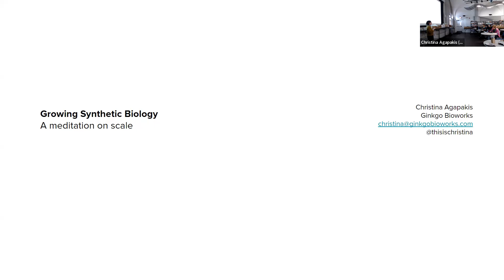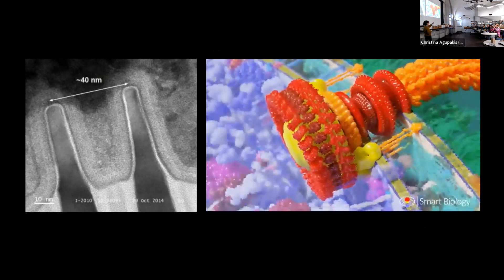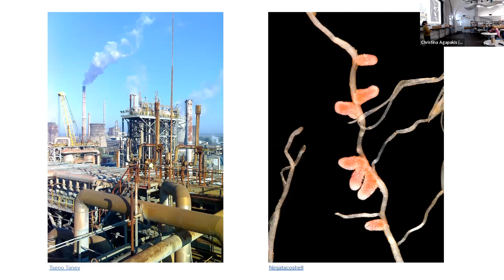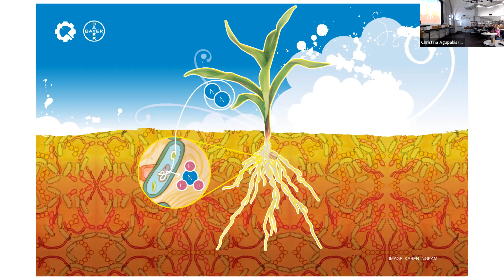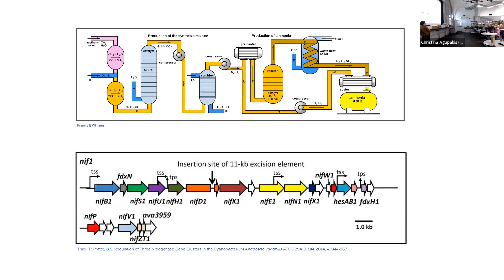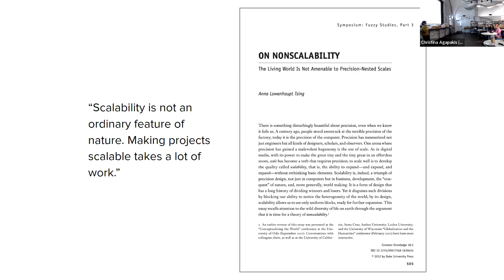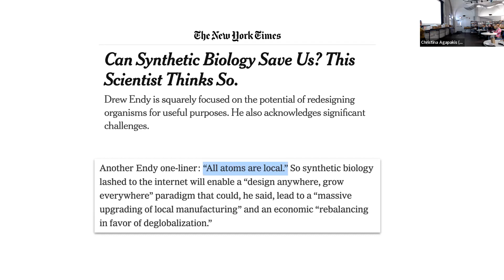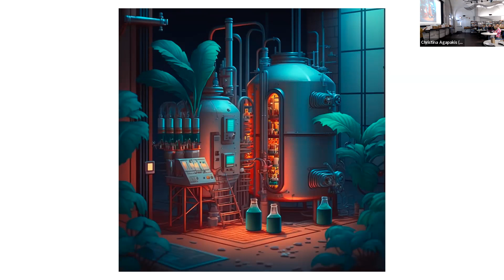Growing Synthetic Biology: Nature and Technology at Scale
Speaker: Christina Agapakis, Ginkgo Bioworks

Synthetic biology seeks to make biology easier to engineer, develop new medicines, and produce food and everyday materials more sustainably. Although holding great promise and a flourishing ecosystem of research, businesses, and new products, the field continues to be plagued by one major question: will it scale? How might this industry which is based on living systems approach scale differently than previous waves of industrialization? What would new visions for distributed manufacturing offer this emerging field and the relationship between nature and technology?

Christina Agapakis is a synthetic biologist, writer, and artist and is the creative director of Ginkgo Bioworks, a biological design company based in Boston. Her work brings together biologists, engineers, designers, artists, and social scientists to explore the future of biotechnology, from reviving extinct flowers to tasting human cheese.